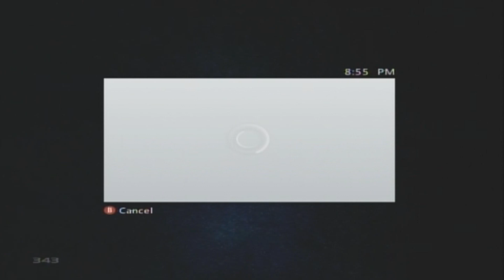"Full On Rage" - Funny Moments 6 (Halo 4)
Forgot the outro at the end. Oh well. Enjoy raging Halo 4 Fiesta gameplay with Miraj and me, introducing this episode Tyler and Connor. Enjoy!